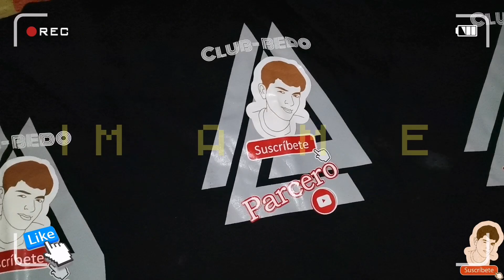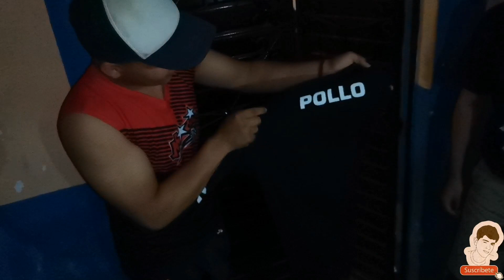Sorprendiendo al club😎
Así que parceros les dejo el video 😎donde me enfoque a regalar unas playeras exclusivas del club, por ser unos buenos compañeros, y ps también por estar conmigo, espero y les guste 👍dejando su sabroso like, y también suscribiendose para formar parte de esta hermosa familia, vamos x mas yo se que se puede, y no se olviden cambiodelook para que puedan participar, así que suerte xq tu puedes ser el ganador, 😱les más o un gran saludo y nos vemos en la próxima, hasta la vista. Parceros😎